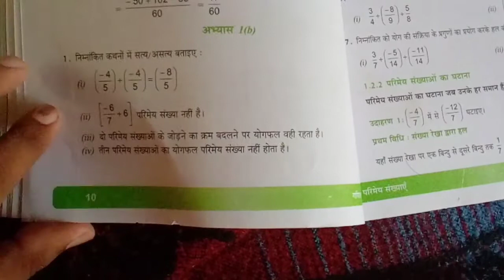class 8 math, Home tuition,अभ्यास 1(B) class 8 math Up board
class 8 mathclass 8 math up board solutions. अभ्यास 1(B).परिमेय संख्या

about me.
Hai friends my name is Ranjeet Kumar mai apko class 8 Math padane ja raha hoon